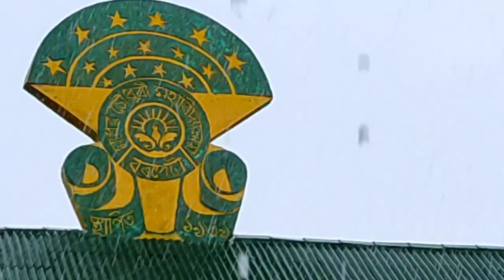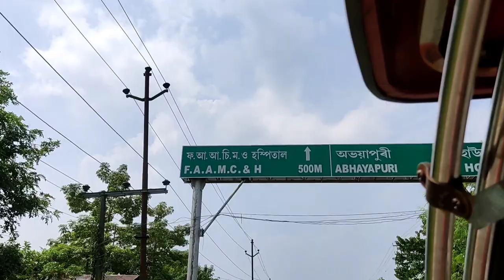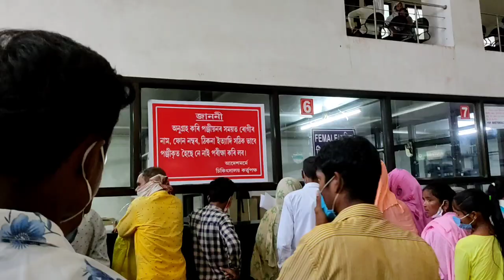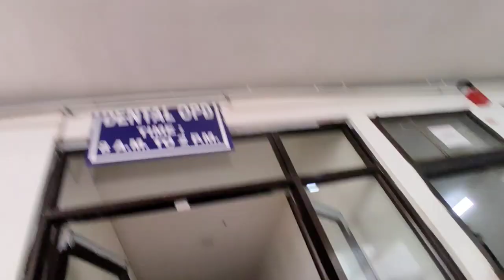Going To FAAMC Barpeta ||MC College Barpeta || Fakhruddin Ali Ahmed Medical College Barpeta || MCC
Going to Madhab Chaudhuri College And Fakhruddin Ali Ahmed Medical College / Mc College Vlog // Beautiful View // Mc College Barpeta// Barpeta
Fakar Uddin Ali Ahmed Medical College Vlog

Thurmline : Pixel lab
My Editing App : Kinemaster & Power director
My camera / Mobile phone : POCO M2 Pro
My tripod :